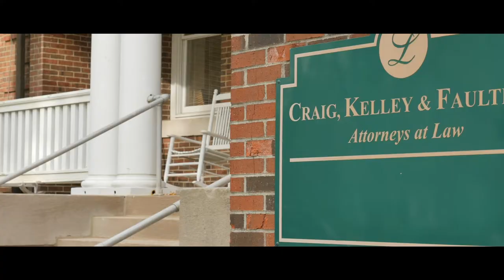Ep. 21 – Defense Attorney's Perspective || After the Crash Podcast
Ep. 21 –  Defense Attorney's Perspective with guest Mike Langford

This podcast will dive deep into what happens after a crash caused by a semi or other commercial motor vehicle. It is the goal of the podcast to provide information that victims of semi-truck wrecks or those who have suffered serious injuries, brain injuries, or the death of a loved one, need to know. Information is power, and David Craig works to empower the listener by interviewing the top experts involved in these cases.

David W. Craig is the managing partner at the law firm of Craig, Kelley & Faultless LLC.
He is board certified in Truck Accident Law. David sits on the board of regents for the Academy of Truck Accident Attorneys (ATAA) and has over 30 years of experience representing truck accident victims. David is a member of the Multi-Million Dollar Advocates Forum and a proud recipient of the Thurgood Marshall “Fighting for Justice” Award. He was also named a top 10 trucking trial lawyer in Indiana by the National Trial Lawyers Association.

David also is the author of the book, Semitruck Wreck: A Guide for Victims and Their

Phone: 1-800-ASK-DAVID